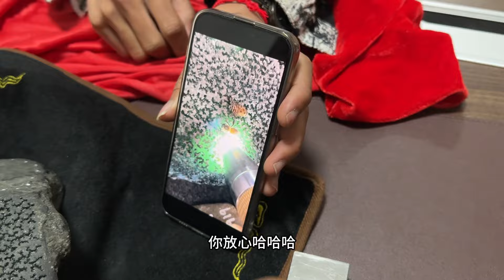神秘「招財」原石？莫灣基晴底翡翠切必漲？漫天要價一刀發火！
上門送來神秘「招財」原石？漫天要價一刀發火！